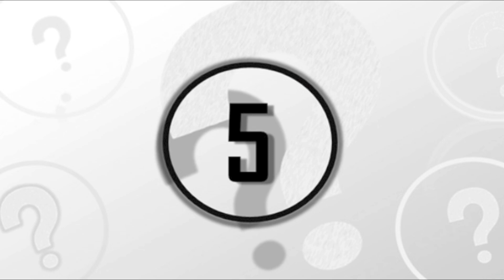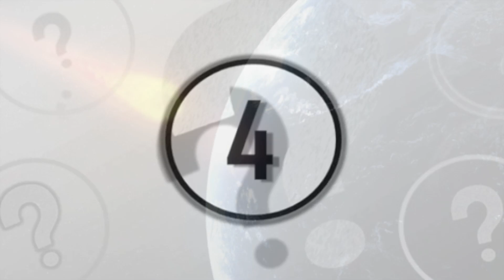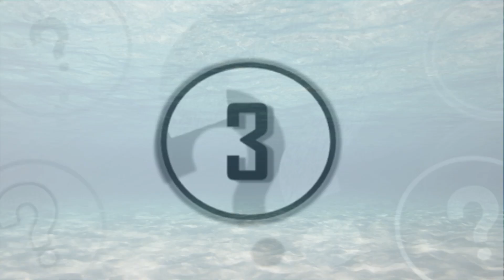Earth's 5 Biggest Mass Extinctions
Earth's 5 biggest mass extinctions. In this video we countdown earth's 5 biggest mass extinctions. The earth has undergone numerous mass extinctions since the first bacterial life evolved about three billion years ago, and we are facing a potential 11th extinction as global warming threatens to disrupt our planet's ecosystems. In this video we countdown the 5 biggest earth mass extinctions.